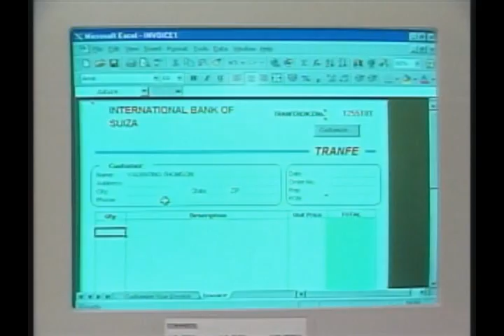La Mujer De Mi Vida (English Trailer)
Venevision International presents:

LA MUJER DE MI VIDA:

From the very first day she sets foot inside the Thomson mansion, the course of her life changes drastically—because there, Barbarita Ruiz finds love, not once, but twice and there shell endure the most difficult moments of her existence.